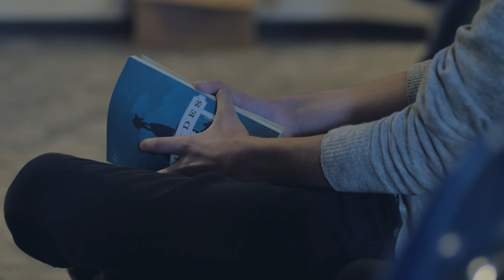Habitudes - Hiram High School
Discover how Hiram High School is investing in the lives of students through Habitudes.